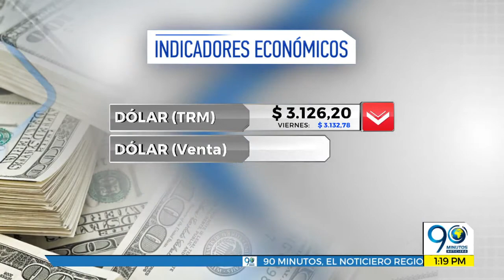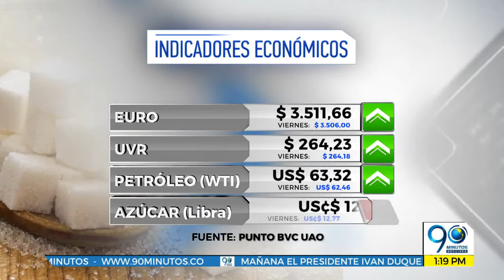Abril 8 2019 Indicadores Económicos